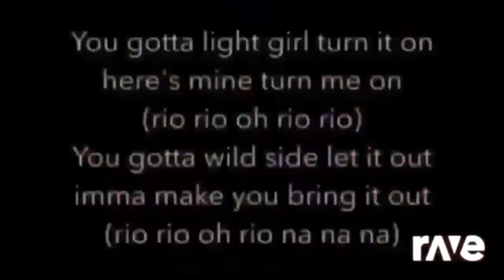Tweedle Шокеп Шокеп Remix Шокеп 45 Techno Chicken